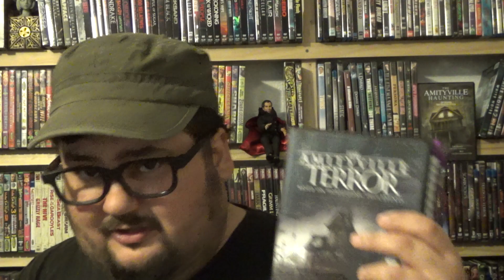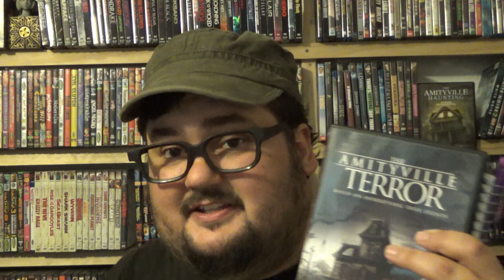Zach Reviews The Amityville Terror (2016) The Movie Castle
Today Zach from The Movie Castle takes a look at The Amityville Terror. It is from 2016 and was directed by Michael Angelo. It stars Nicole Tompkins, Kaiwi Lyman, Kim Nielsen and Amanda Barton.